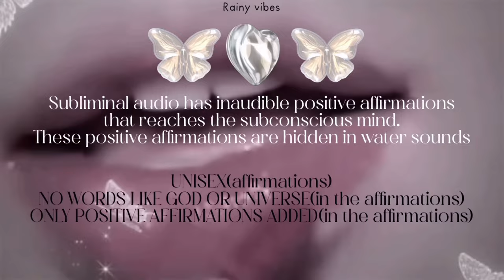💋LIP FILLERS EFFECT WITHOUT SPENDING MONEY?🎀Upturned lip corners and fuller pillowy lips☁️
🎀This video is mainly focused on lips.
The theme is to get lip fillers effects without spending $$$.
Please contnue reading the complete list of benelits in description and pinned comment.
The footage contains my own edits.

🎧Benefits:
Achieve upturned lip corners
Super plump lower lip
Fuller lips
Upturned and plump cupid bow
Kissable soft naturally glossy lips
Create a bigger plumper pout.
Add volume to your lips
Desired lip tint

Pixie nose subliminal, facial harmony subliminal, cgi beauty subliminal, side profile subliminal,clear glass skin subliminal, Korea glass skin subliminal, wonyoung subliminal, cc subliminal, carbon copy subliminal.